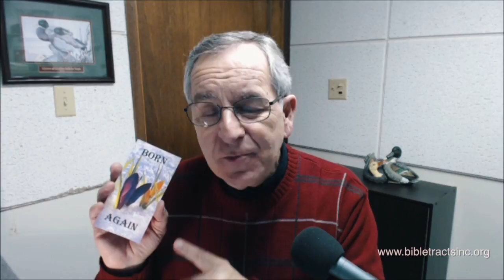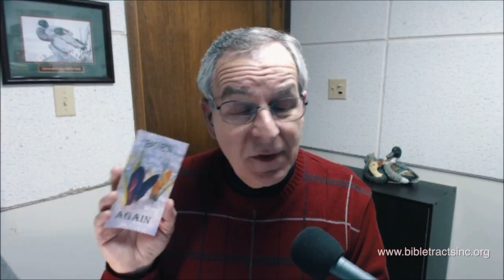March 31 Podcast Our Ascended Savior Ephesians 4:9-10